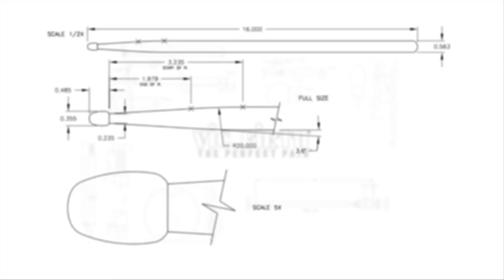Christiano Galvão - Baião Trio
Vic Firth Artist Christiano Galvão performs a trio using the Baião rhythm which is a popular rhythm from the state of Bahia in Northeastern Brazil.

Check Christiano out here!